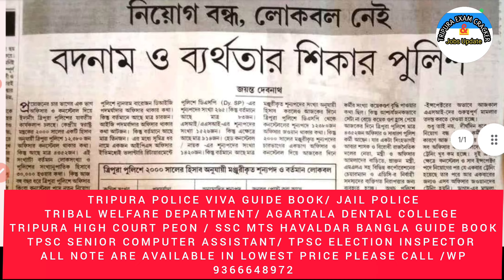ত্রিপুরা পুলিশ কনস্টেবলে ৯১৪৯ টি পদ খালি এবং পুলিশ ডিপার্টমেন্টের বিভিন্ন পদে পোস্ট খালি 👈 নেই ভর্তি